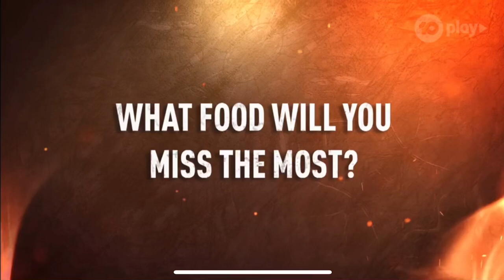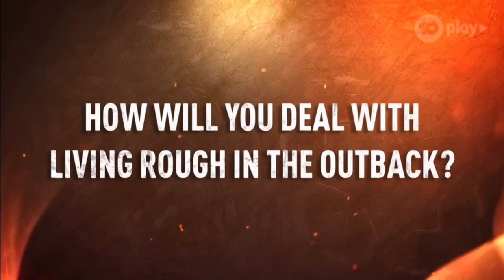(Spoilers) Before and After #7 | Australian Survivor: Blood vs. Water